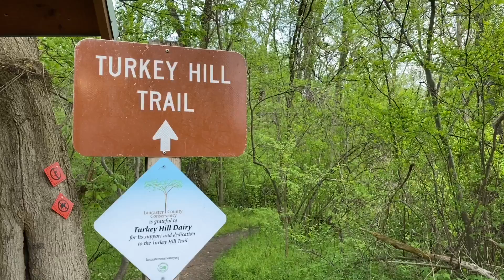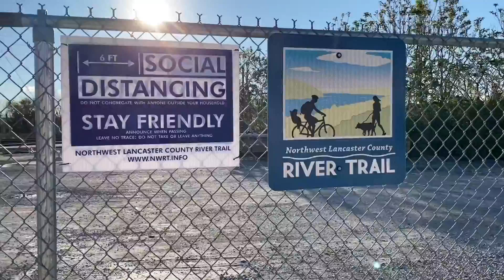Local Trails (HH376/07)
If you are feeling cabin fever during the nice weather, Lorisa Shaffer has some trail options you can use to safely get outdoors during quarantine.